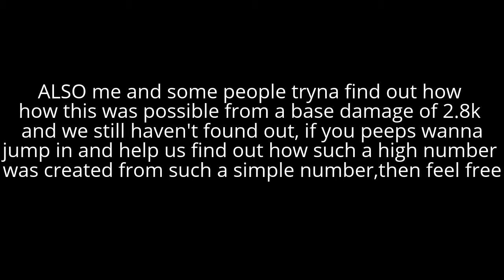Warframe || My highest Critical EVER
BROO'S this was insane, imma have to look into how this was possible

(also i deleted the last video to edit it into this because it felt boring when re-watching it. sorry if the music is "trash" to sum of you, xD i just had to use the drop for the video)

also imma get some type of template to put at the bottom of my descriptions so that i dont have to keep RE-TYPING "Song1:" and stuff like that, so yea, also we are hitting 150 subs soon and i realized i didn't do a video for 100 subs
(which was originally gonna be sometype of webcam horror game vid but my webcam broke and i just don't wanna do it anymore)

so what do u peeps have in mind for a 150sub special?